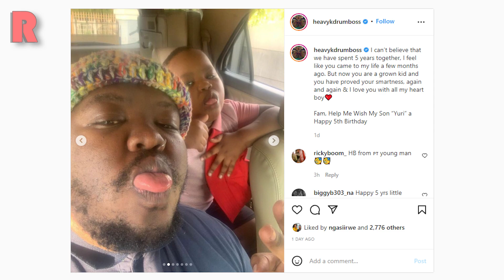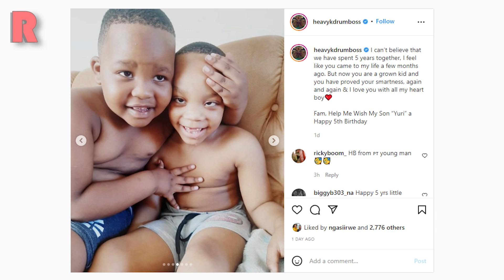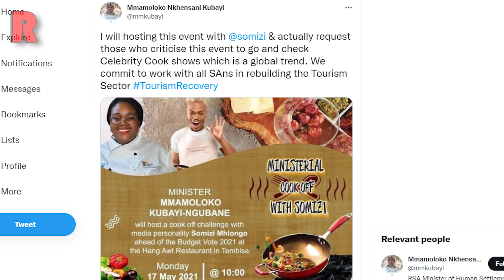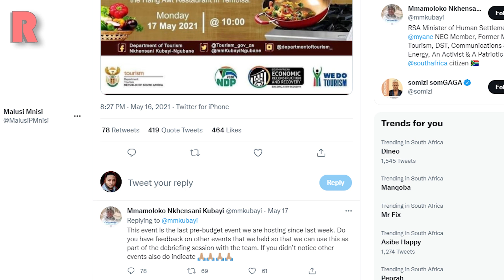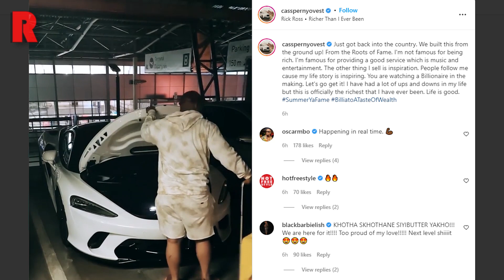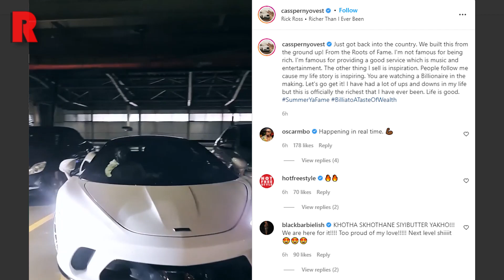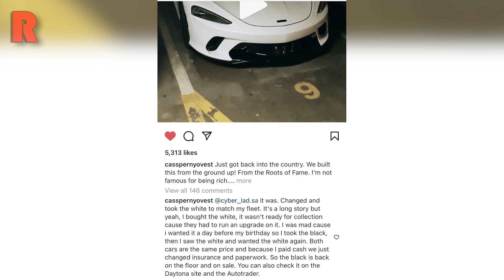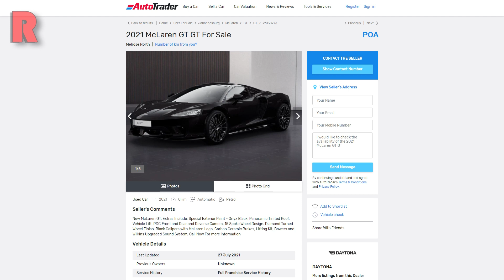Cassper Nyovest McLaren Is White Now, Amanda Du Pont, Heavy K, DJ Shimza | RedLive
⏱️ TIMESTAMPS ⏱️
0:00 Intro
0:19 Amanda Du Pont Responds To Jub Jub’s Mother
3:19 Heavy K Shuts Down Claims That He Is A Deadbeat Dad
6:00 DJ Shimza Reportedly To Be Investigated For Corruption
9:59 Cassper Nyovest Changes Black McLaren For A White One